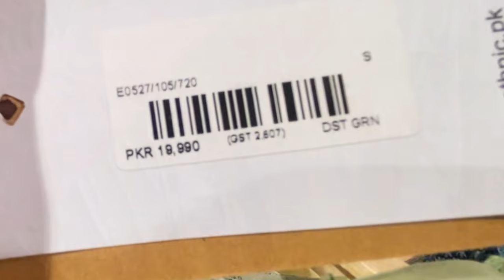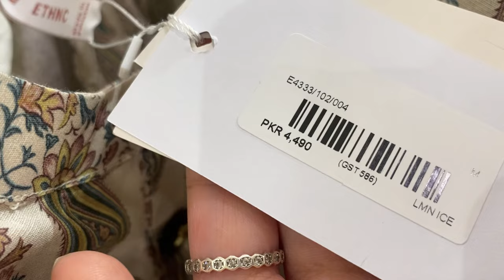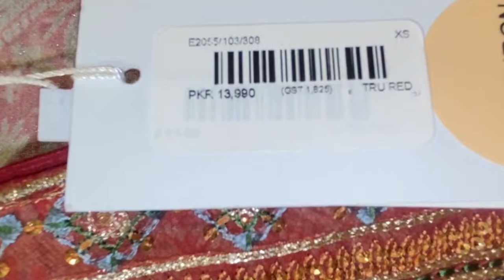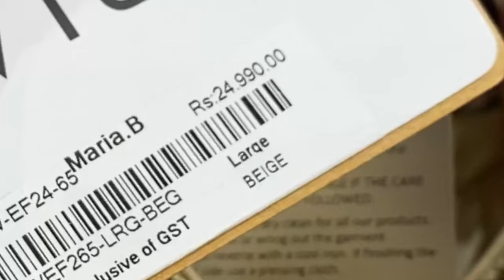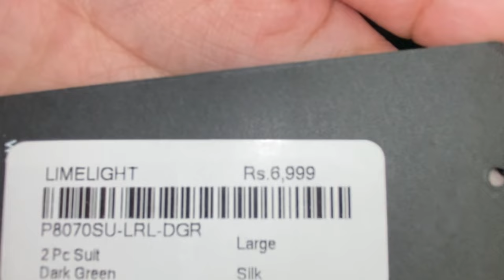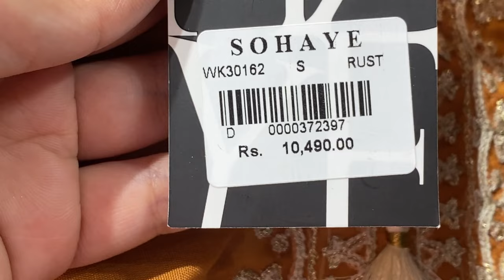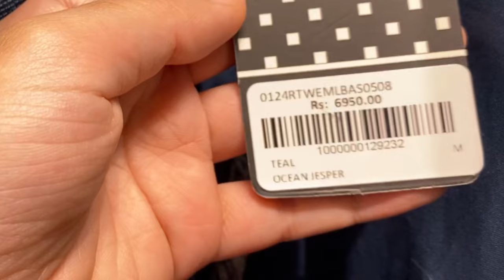EID SHOPPING VLOG! 😍 Maria b | Ethnic | Sohaye |Stylo| Insignia|Ramadan | Sehri & iftar Routine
Last minute Eid Shopping 😅 Maria b | Ethnic | Sohaye |Stylo| Insignia|Ramadan Vlog | Sehri & iftar

shopping vlog
ramadan vlog
eid shopping
shopping
ramadan shopping vlog
ramadan vlogs
ramzan vlog
ramadan shopping 2024
eid shopping vlog 2022
eid vlog,ramadan
ramadan shopping vlog tamil 2024
ramadan 2024
ramadan eid shopping vlog
ramadan shopping vlog in tamil
family vlog
ramadan shopping
Sohaye eid collection
Sohaye lawn
Insignia
Stylo
Walk eaze shoes
Eid shoe shopping 2024
Pita bread sandwiches
Chicken sandwiches
Recipe
Sehri To Iftar Routine
eid shopping
shopping vlog
the a team shopping vlogs
shopping
eid shopping vlog 2024
eid 2024
eid shopping vlog 2023 green street
Maria b unstitced
Crossstitch eid collection
Crossstitch lawn 2024
Crossstitch Pret
Zellbury eid collection
Zellbury lawn
Zellbury sale
shopping
new eid dress design 2024 vlog
dress shopping
bridal dress shopping
wedding dress shopping